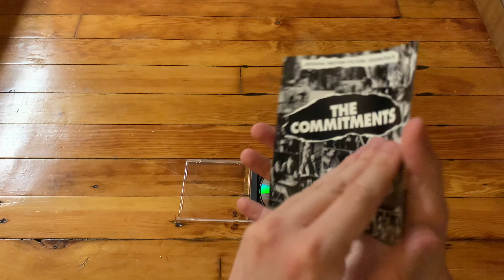The Commitments – The Commitments (Original Motion Picture Soundtrack) | CD Unboxing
An unboxing of The Commitments – The Commitments (Original Motion Picture Soundtrack). ㅤ
ㅤ